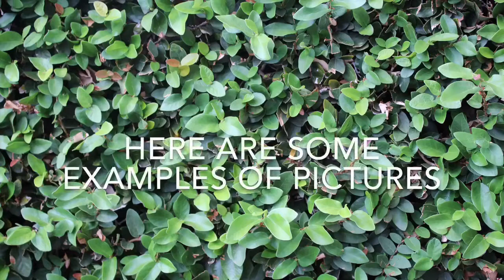Canon T6 Best test and Review